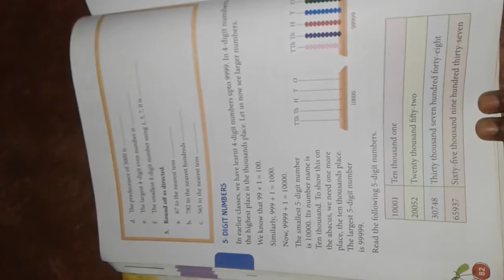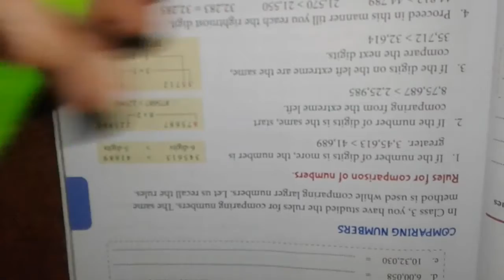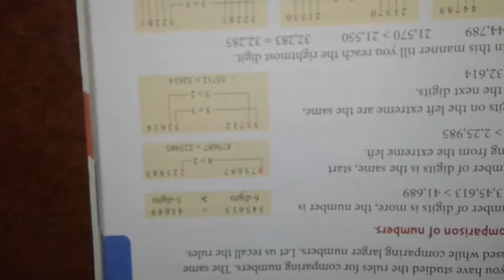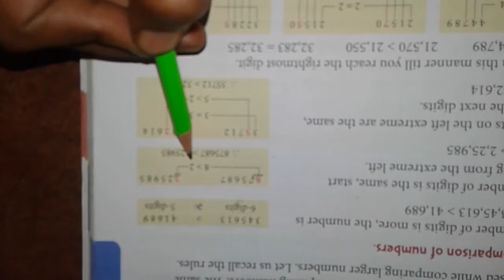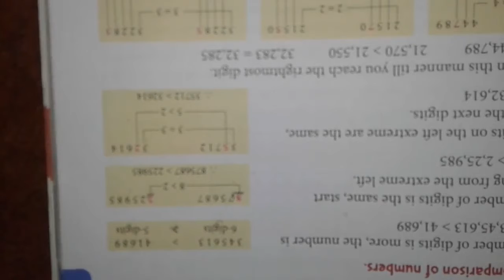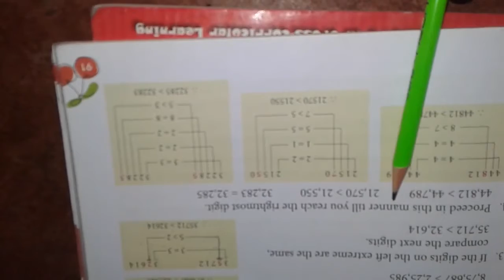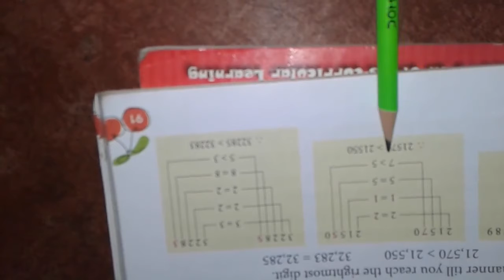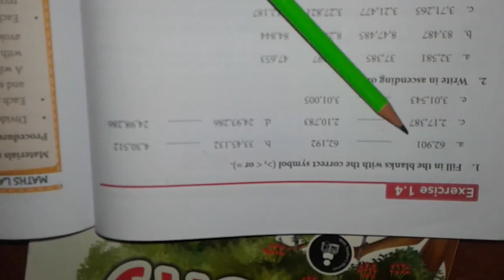IV MATHS THURSDAY